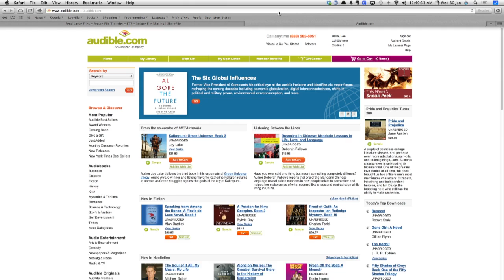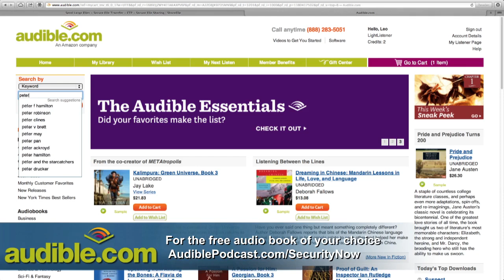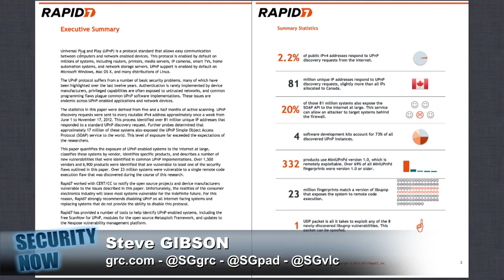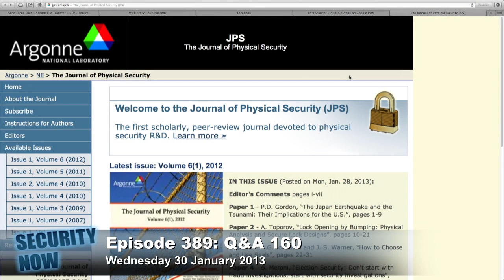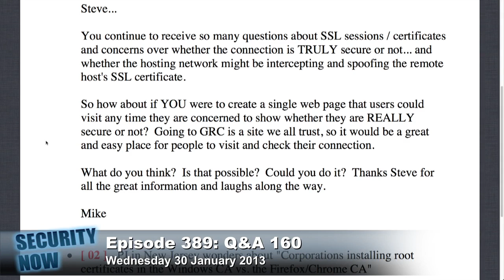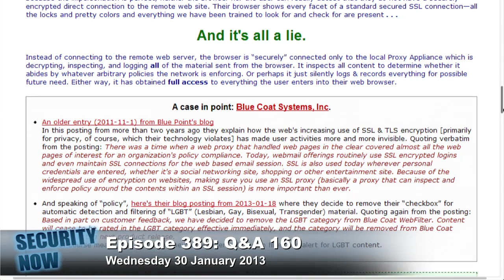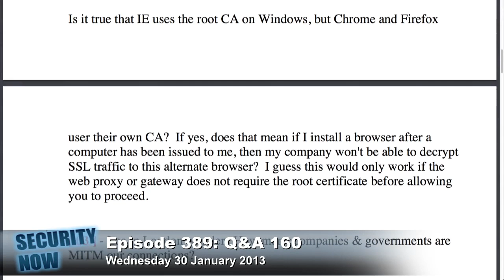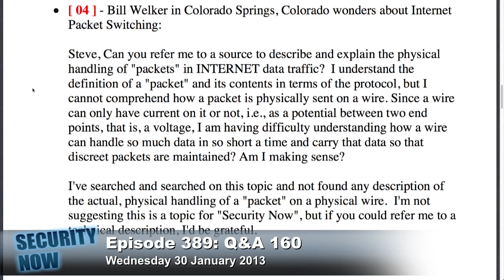Unplug UPnP - Security Now 389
Exploitable open UPnP router ports, whole disk encryption on SSD's, your questions, and more.